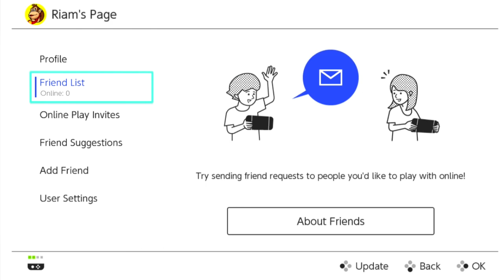New Super Mario Bros. U Deluxe - Acorn Plains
The Gang return in utter chaos and madness in New Super Mario Bros U Deluxe.

Join Liam, Jamie & Katie as they traverse the world of gaming, one level at a time. We'll compete against each other or fail together with plenty of screaming, questionable language or mocking Liam along the way.

And Enjoy ^_^